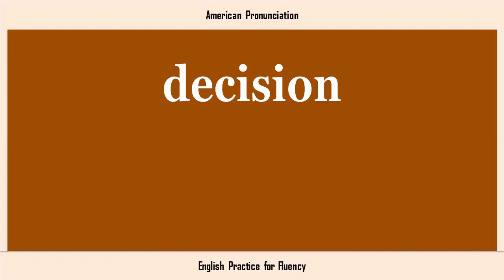decision, How to Say or Pronounce DECISION in American, British, Australian English